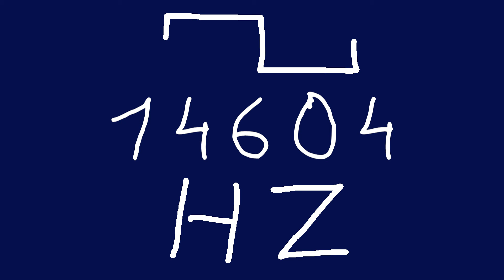14604 hz square